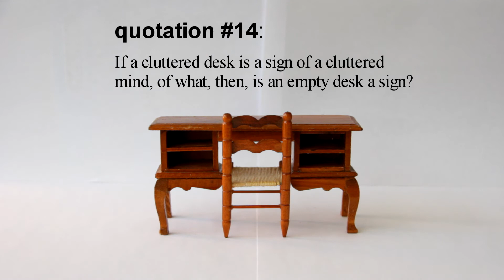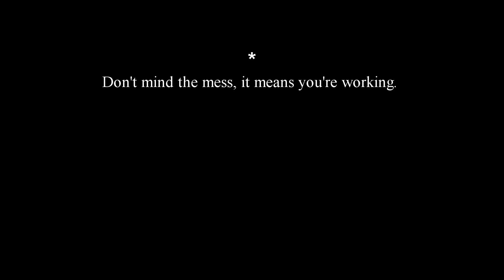Project 52: Thoughts // 14. ALBERT EINSTEIN QUOTE (stop motion film)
Project 52: Thoughts is 52 quotes, 52 videos, 52 weeks.

Quotation #14:
"If a cluttered desk is a sign of a cluttered mind, of what, then, is an empty desk a sign?"
-Albert Einstein, theoretical physicist.

Project 52: Thoughts is a self-initiated artistic film endeavor, where I will attempt to make a weekly short film-video conveying the subject matter of an inspirational quote. I aim to make each video unique and relevant to the quote's message. Each video will be uploaded on Monday, starting the first monday of January 2015*.

*unless circumstances change

The music used is under a Creative Commons ShareAlike Attribution License

Shot with a Canon 60d with 18-135mm EFS kit lens